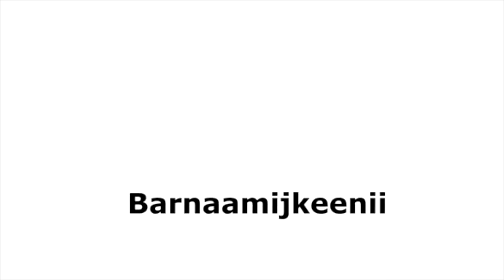LAMAANAHA JACEYLKA ( WAA MAXAY JACAYLKA DHABTA AH )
LAMAANAHA JACEYLKA

SOOJEEDINTA  DRS HIBAAQ BUUBAAL